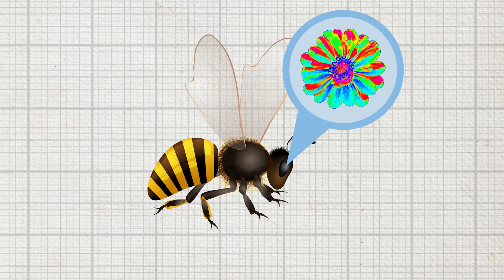Which Came First - Flowers or Bees?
Stop and smell the flowers… and watch this video
↓ More info and sources below ↓

Bees and flowers have an amazingly close relationship. Flowers need bees in order to reproduce, and bees need flowers to feed their colonies. Take away one, and the other would disappear too. It begs the question: When it comes to evolution, which came first, the bees or the flowers?

Book recommendation:
"A Sting in the Tale" by Dave Goulson, a great scientific and cultural history of bees

Special thanks to the Lady Bird Johnson Wildflower Center in Austin, TX for letting us hang out with their bees and flowers!